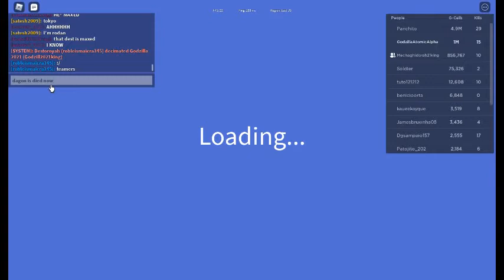Roblox Kaiju Universe (Godzilla 2021 atomic power skin) just thinking Im dagon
bored so let me get a video out